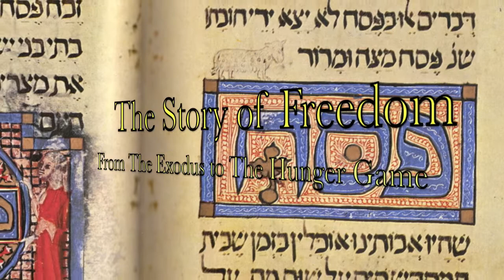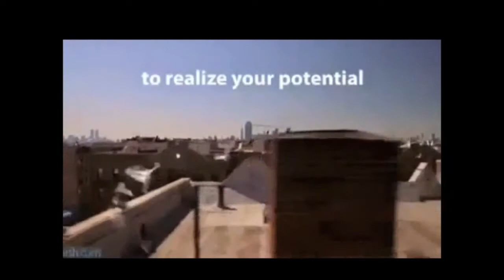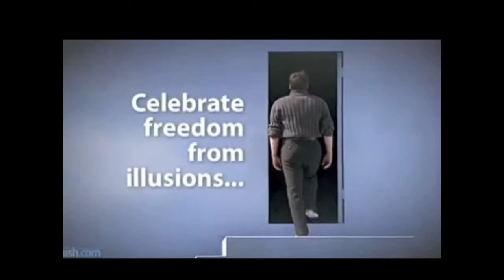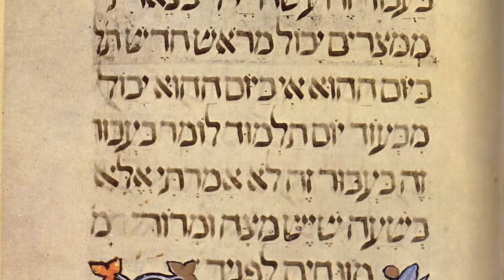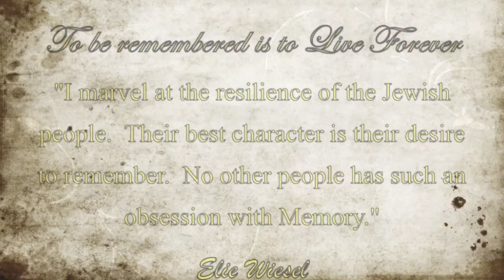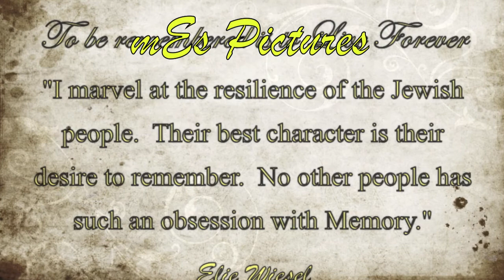The Hunger Games A Passover Message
The Hunger Games A Passover Message  - SEE FOR YOURSELF